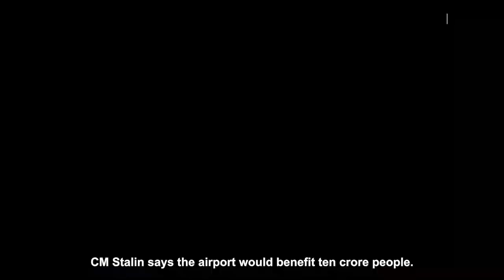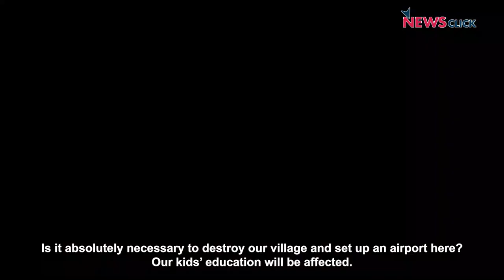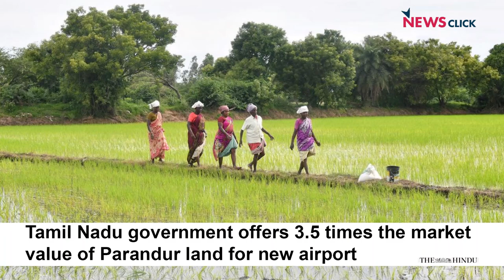Parandur Airport: ‘Must we Become Refugees in our own Land?’ Ask Villagers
Opposition to the proposed greenfield airport for Chennai is getting stronger by the day. Villagers in Parandur feel that the second airport would not uplift their livelihoods as promised by the state government. Although the government offered 3.5 times the market value for the land, the residents turned down the offer. The project is said to be acquiring more than 4,500 acres including agricultural lands, residential areas and water bodies from 13 villages in the Kanchipuram district.